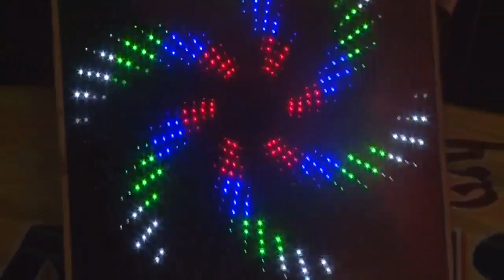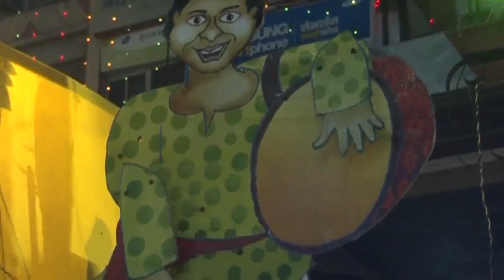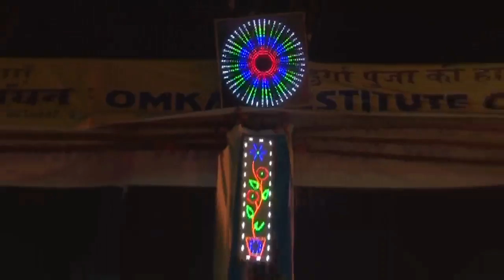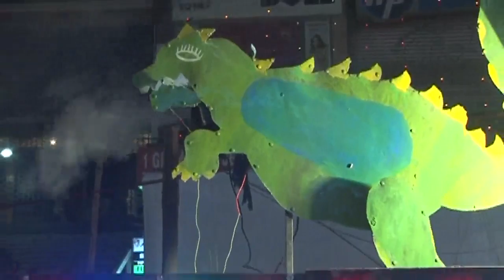LAGAL BA MELA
TARANG MUSIC
ALBUM--MAIYA SATO JANI
SINGER--pratham ray
GEETKAR--vinay belaur